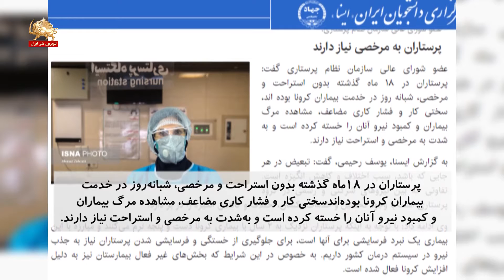آنچه آخوندهای حاکم با کادر درمان کردند ـ ۲۰شهریور۱۴۰۰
🎥 آنچه آخوندهای حاکم با کادر درمان کردند!